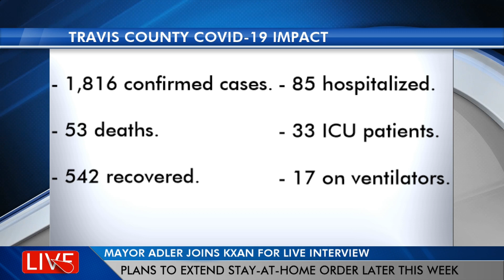Mayor Steve Adler does live interview about extending stay-at-home order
Mayor Steve Adler joined KXAN for a live interview about extending the city's stay-at-home order with modifications to comply with the governor's latest directives.